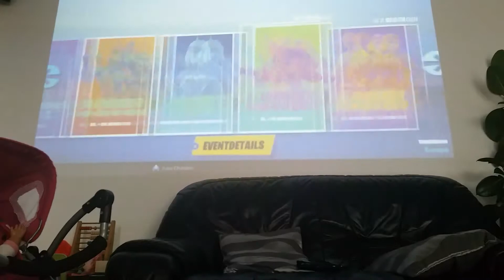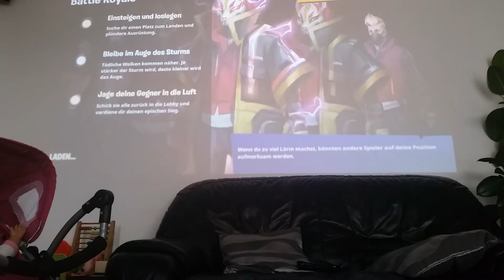1. Dezember 2018